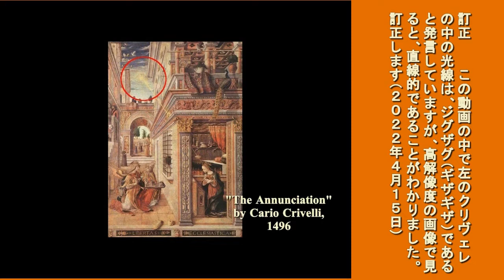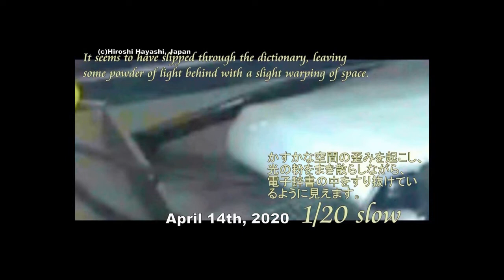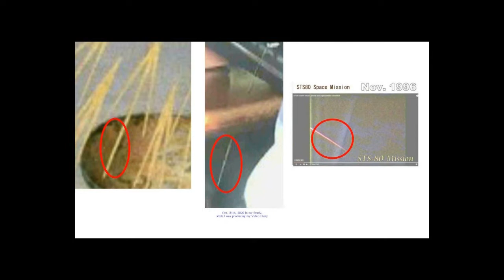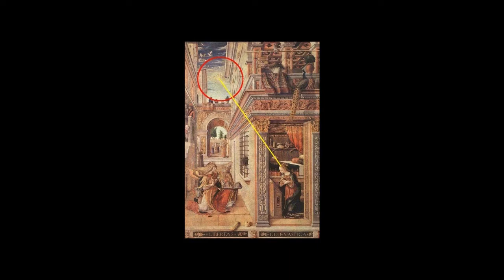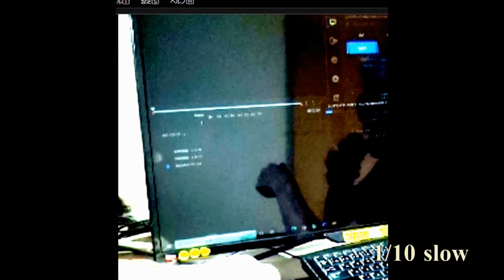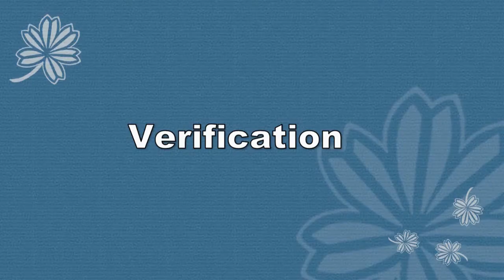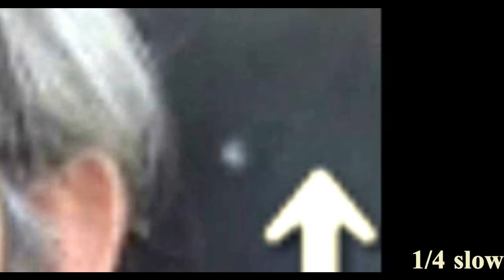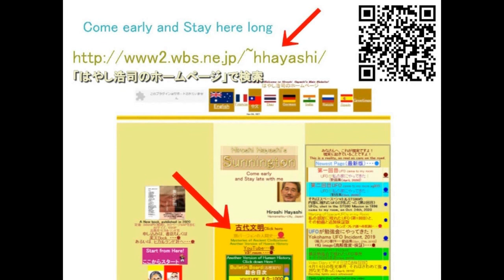02106 Small UFOs that fly through Objects物体を突き抜けて飛ぶ超小型UFO+それはまさにエイリアン・テクノロジーbyはやし浩司Hiroshi Hayashi J